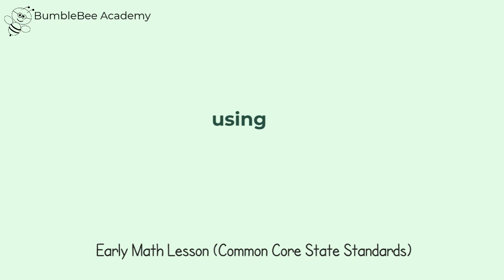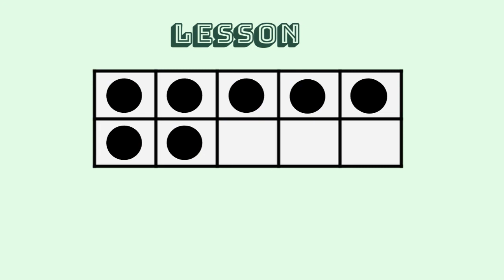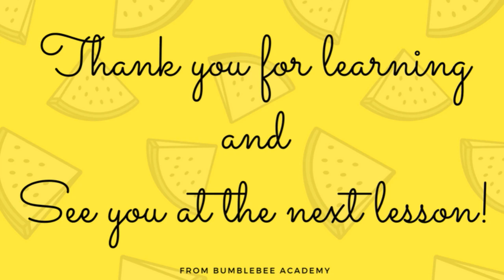Addition and Subtraction within 10 Using Ten Frames l Great for Summer Learning & Homeschooling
Let's learn and practice doing addition and subtraction within 10 using ten frames.  We will learn how to interpret ten frames creating addition and subtraction number sentences. A free printable worksheet is available for more practice.